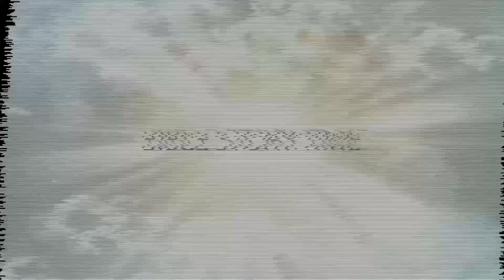Gear Up | Week 2 | Elementary 3-5 | Camp Hill UMC